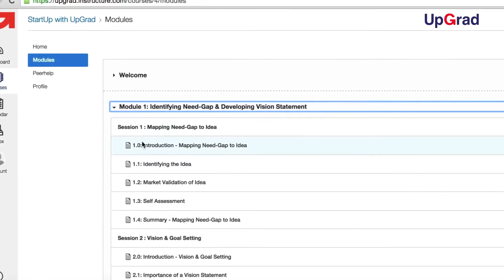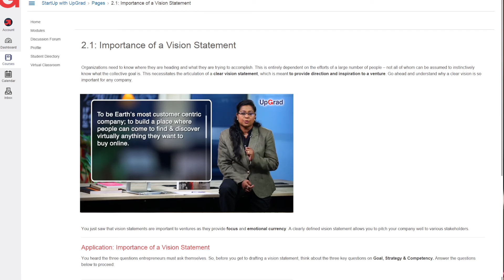Online Entrepreneurship Course | Student Success Story | UpGrad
"Entrepreneurs are willing to invest to build, develop and manage a new business ventures of their own and are responsible for all its profits and losses. From a startup to a well established brand,the journey is long and full of lessons at each step.

🔥Become a Skilled and Job-Ready:
🟢 Get industry-updated insights every week from domain experts - Check out our free masterclasses
🟢 Wish to get started with your upskilling journey? Schedule a free counselling session

Here's one of our success stories, Mrs. Subha Chandrasekaran, a proud mother, a loving wife and now, a skillful entrepreneur. Watch her startup journey come to life in this heartfelt video.